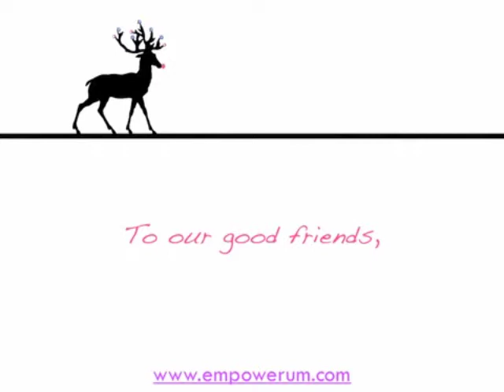Empowerum Xmas card 2009